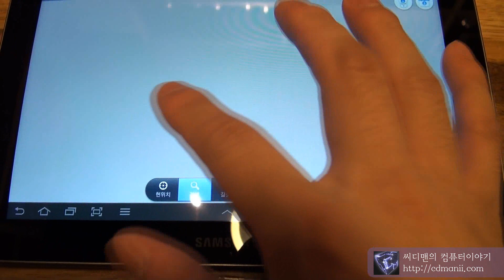갤럭시탭 8.9 SKT LTE 다음지도 속도